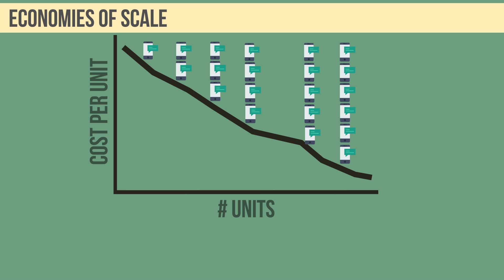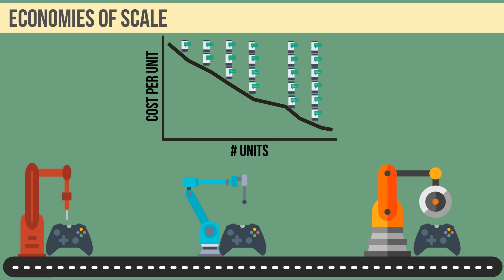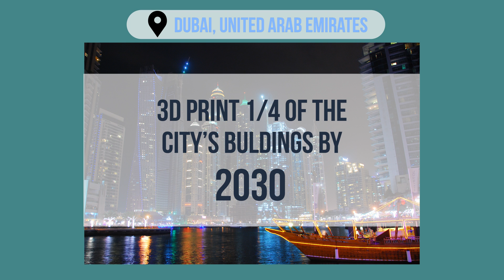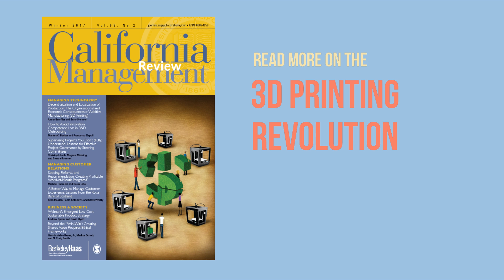The 3D Printing Revolution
Based on the article by Avner Ben-Ner and Enno Siemse

Additive manufacturing (a.k.a. 3D printing) has the potential to revolutionize industry by disrupting our scale economies.  With 3D printed goods, there is room to decentralize and innovate our global supply chains.

Volume 59, Issue  (Winter 2017)

Video Production: Katherine Lee
Icons: by Freepik, MadebyOliver, and Round icons from flaticons.com
Images and Video from Flickr: Dean Preston, Oak Ridge National Lab, Philippe Maraud